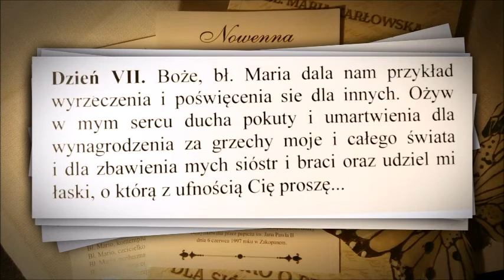Nowenna do bł Marii Karłowskiej - dzień 7